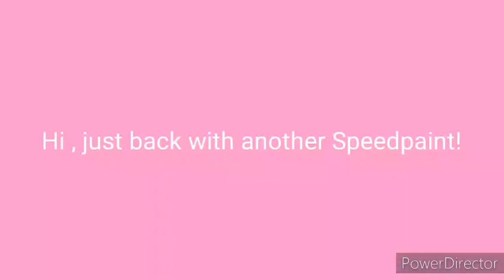The thumbnail says it.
Been like 2 weeks since I've uploaded anything  (I usually upload once or twice a week , aaaaaaaa)

*Ahem* So anyway I might've improved,  right?
The character I drew in the video is Sonia Strumm from the Megaman Star force series. Just because I like her design and I gotten an urge on wanting to draw her.